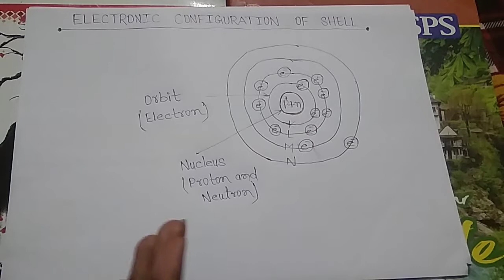How to make Chemical Compound#Valency#Electronic Configuration of Shell#Shell#Compound#Atomic #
Feedback Classes#
Feedback Classes#
How to find number of electron present in shell#
How many shell present in atom#
What is electron#
What is proton#
What is neutron#
Electron kya hota hai#
Electron kise kahte hai#
Electron kya he#
Define electron#
Write electron#

What is proton#
Define proton#
Proton kise kahte he#
Proton kya he#
Write proton#

What is Neutron#
Neutron kise kahte he#
Neutron kya he#
Define Neutron#
Explain neutron#

What is orbit#
Define orbit#
Orbit kise kahte he#
Orbit kya he#
Orbit kya hota#

What is Valency#
Valency kya hota he#
Valency kise kahte he#
Valency kya he#

What is Shell#
Shell kya hota he#
Shell kise kahte he#
Shell kya he#
Define shell#
Explain Shell#
Write Shell#

How to represent atomic number and atomic mass in an atom#
Atomic number#
Atomic mass#

How to make Chemical Compound#
Chemical Compound#

What is Valence electron#
Valence electron kya hota he#
Valence electron#
Define Valence electron#
Explain Valence electron#

What is Nucleus#
Nucleus me kya hota he#